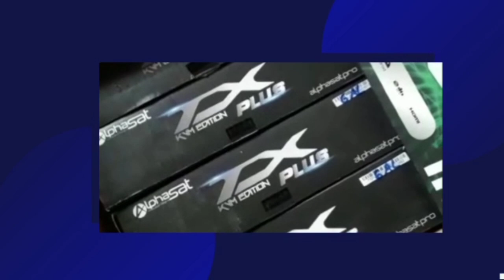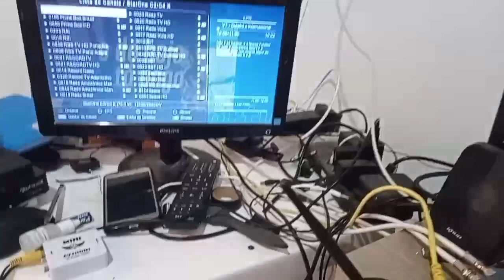DICAS IMPORTANTE SOBRE ESSES APARELHOS NESSE MOMENTO DE INSTABILIDADE